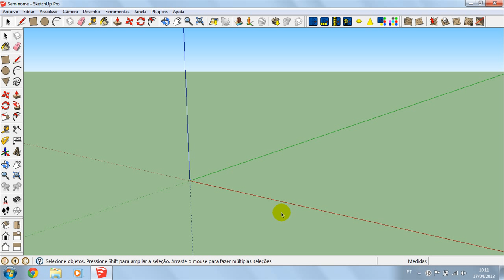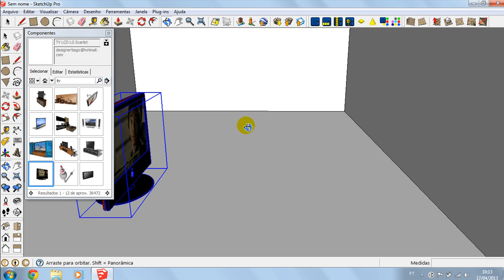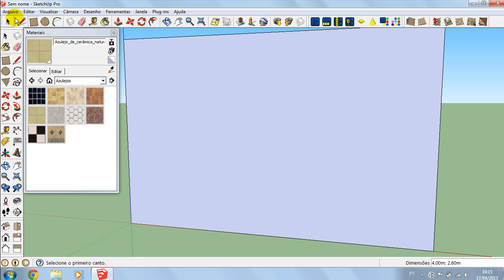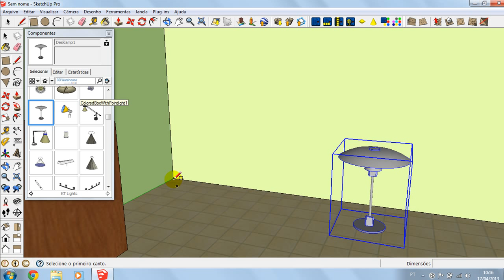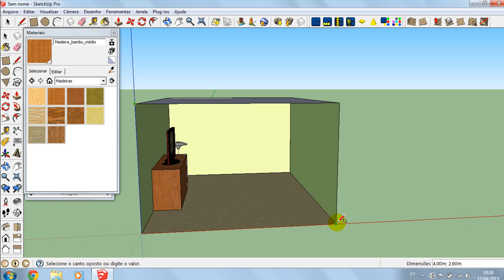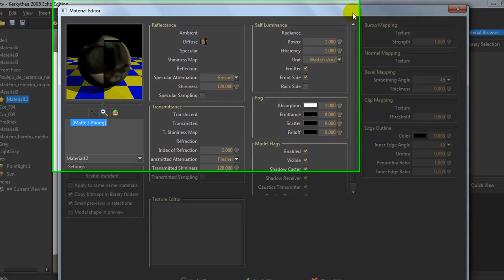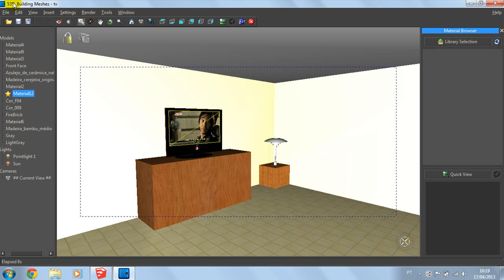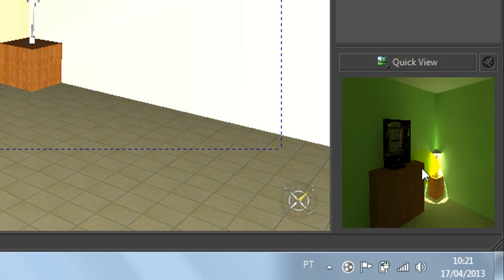Brilho em TV | SketchUp + Kerkythea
Neste tutorial eu ensino como dar brilho à TVs, PC's, celulares e etc. Espero que gostem deste simples tutorial. E me ajudem dando like e favorito. Vlw pessoal.